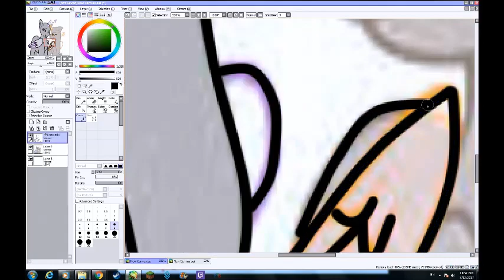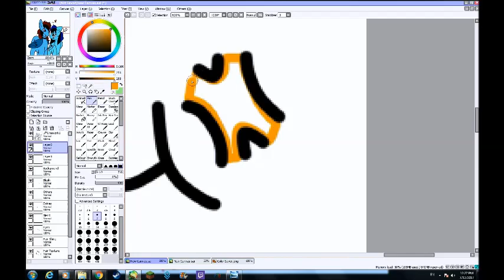[MLP] What? Speed Paint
What?? :D
Songs:
Whatcha say?-Nightcore
Setting: Heart Scar Looks at RainbowSkull with a Surprised Face while blushing, while RainbowSkull Looks back at her with a smile saying "What?"